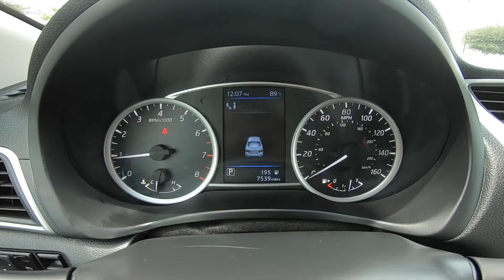2019 Nissan Sentra SV | For Sale | Orlando, FL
Take An Inside Out Tour Of Our Pre Owned 2019 Nissan Sentra SV / ST#444833